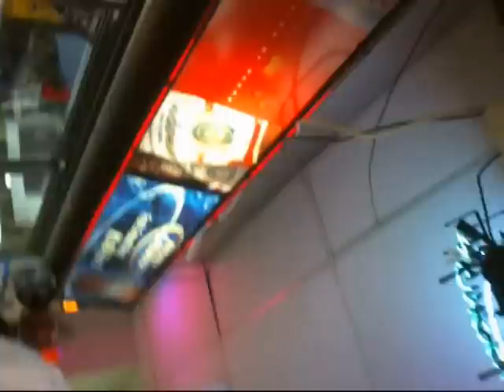Road trip Home part 1/2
AMERICANS!